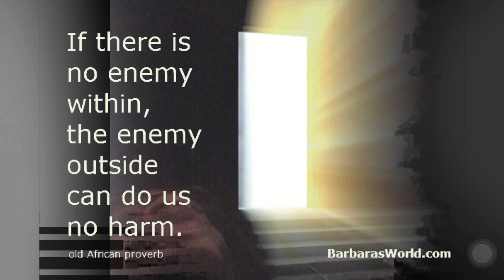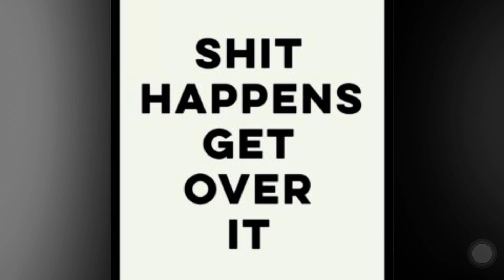Life is Hard So Do it Hard